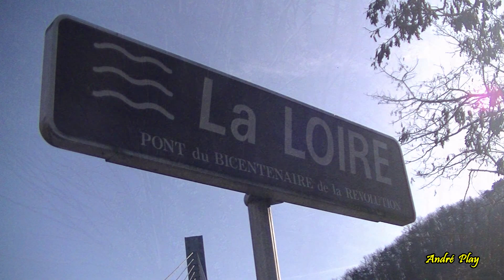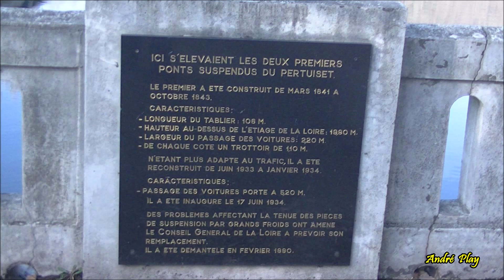balade "Pont du Bicentenaire de la révolution" à Unieux Le Pertuiset 20 février 2023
un petit tour sur les bords de Loire en ce 20 février 2023 , sur et autour du "Pont du Bicentenaire de la révolution" à Unieux au Pertuiset..
 Le pont du Pertuiset est un pont suspendu franchissant la Loire au niveau de la commune d'Unieux, dans le département de la Loire. Il permet de communiquer entre la vallée de l'Ondaine et Saint-Maurice-en-Gourgois. Son véritable nom est le pont du Bicentenaire de la Révolution (Pertuiset étant le nom du lieu-dit situé à quelques mètres du pont).

Il fut construit trois ponts différents permettant de traverser la Loire :
Le premier était un ouvrage avec des piliers maçonnés et un tablier en bois. Il fut achevé en 1842 par l'architecte M. Letrain. Sa longueur totale était de 106 mètres, sa hauteur de 20 mètres et sa largeur de 2,2 mètres.
Ce pont connut beaucoup de fléaux qui endommagèrent à plusieurs reprises les piliers. Il fut ouvert en 1842 avec un péage.

Dans les années 1930 les chargements qui traversaient ce pont furent de plus en plus lourds. Le pont ondulait sous le poids.
Le deuxième pont fut construit en 1932. Les anciens piliers furent conservés, enrobés et surélevés avec du béton armé. Le tablier fut remplacé par un tablier métallique.
Suite a de nombreuses visites de contrôles on découvrit que ce pont était très fragile surtout lors des périodes froides.

La construction d'un troisième pont, en béton et en acier, fut alors décidée en 1987 quelques mètres plus loin du premier. C'est un pont à haubans, avec un seul pylône de 48 mètres de haut, qui permet de traverser la Loire sur 132 mètres de long. Le nouveau pont fut inauguré en 1989.

Et je termine ma promenade vers l'ancien viaduc du Pertuiset de la ligne du chemin de fer Firminy à Saint-Just-sur-Loire construit de 1881 à 1882.

Musique bande audio youtube libre de droits:
Before I Go de RKVC